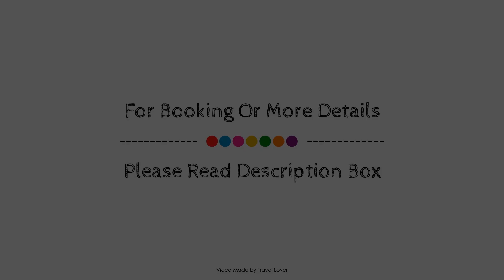Stayo Covent Garden, London, United Kingdom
About Property:
Set in a prime location of London, Stayo Homes Covent Garden puts everything the city has to offer just outside your doorstep. The property features a wide range of facilities to make your stay a pleasant experience. Take advantage of the hotel's airport transfer, family room, safety deposit boxes. Guestrooms are fitted with all the amenities you need for a good night's sleep. In some of the rooms, guests can find television LCD/plasma screen, additional toilet, cleaning products, clothes rack, complimentary instant coffee. The hotel offers various recreational opportunities. Stayo Homes Covent Garden combines warm hospitality with a lovely ambiance to make your stay in London unforgettable.
Searching For
1. Stayo Covent Garden - London
2. Stayo Covent Garden - London Virtual Tour
3. Stayo Covent Garden - London Rooms
4. Stayo Covent Garden - London Amenities
5. Stayo Covent Garden - London Videos
6. Stayo Covent Garden - London Offers
7. Stayo Covent Garden - London Deals
Audio Credit:
Track Title: Subway Dreams
Artist: Dan Henig